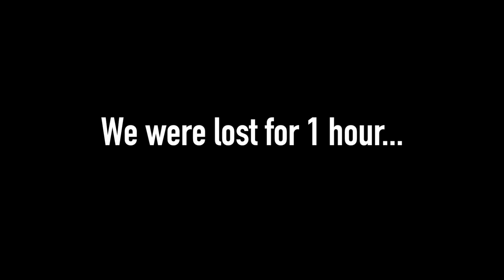Knights Landing "Personal Best Day" | Vlog. 21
We head to Knights Landing in search for an amazing spot, and comes to find out it was our "Best Fishing Ever!"

» Videos Uploaded Every Chance I Get